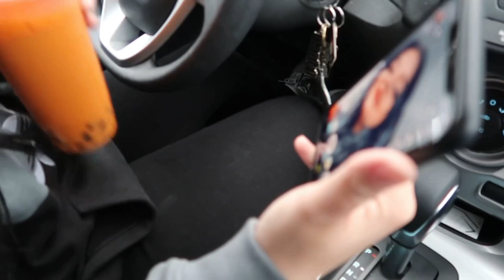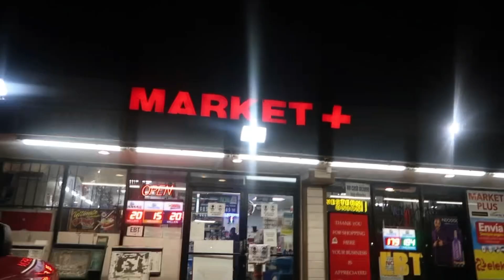vlog: tiktok challenges with the girls :-)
Hi homies! Today I’m vlogging and taking you guys with the girls and I while we do tiktok challenges! :-) we love messing around and having a good time + love eating omg for sure eating!
I look at you guys as my friends and love taking you with me where I go. Hope you enjoyed. xo.
SOCIALS
Much love.🦋